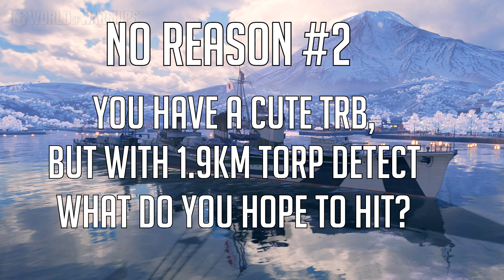World of Warships - 3Up3Down - Yudachi - POI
The Poi boat, Yūdachi, has arrived in World of Warships...and yup...total collectors item.